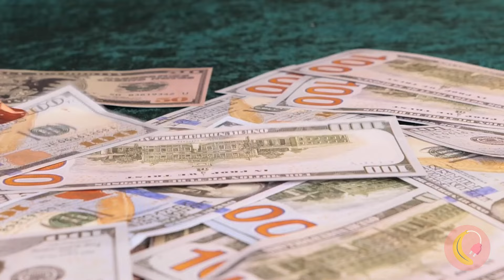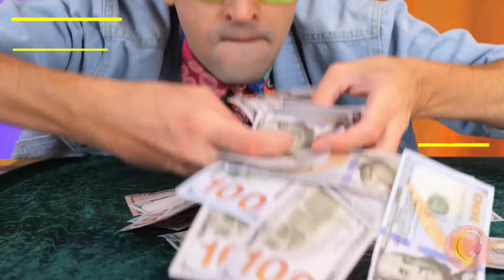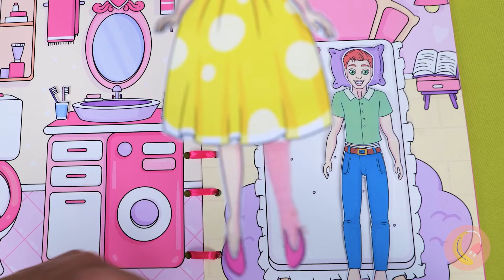Fakir Bebekten Zengin Bebeğe Makyaj💄 *En İyi Barbie Aletleri ve El İşleri*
Kumda kırık bir Barbie buldum😢. Onu bir Blender'da yıkamam gerekiyor. Vay be, meğer orada iki Barbie varmış. Biri zengin ve güzel, diğeri fakir ve sivilceli. Bebeğimizi birlikte zengin ve güzel birine dönüştürelim💫. Barbie'nin saçını altın zincirlerden yapalım. Ve ikinci Barbie'nin saçını Mentos ile boyayalım. Bu havalı Dolar Barbie botlarını👢🤑 gördün müz? Bebekleriniz için çılgın el işleri sizleri bekliyor!

Zaman Damgaları:
0:00 Kumda Kırık Barbie Buldum
0:30 Sivilceli / Muzlu Fakir Barbie'yi Kurtar
1:00 Yüzünü Yıka, Barbie!
1:20 Barbie'ye Yeni Saç / Yapma Taşlar
1:40 Yeni Saç Rengi
1:59 Kendin Yap Dolar Barbie Ayakkabıları / Sahte Para
2:29 Kendin Yap Barbie'ye Balon Ayakkabılar
2:58 Barbie Yatağı / Harfli Oyuncak
3:17 Kendin Yap Bebek Pembe Yatak / Tayt
3:40 Diş Macunu Slime
4:15 Dondurulmuş Kakı
4:44 Yeni Dudaklar / Yapıştırıcı
5:15 Kendin Yap Minik Ruj
5:30 Barbie Arabasını Nasıl Temizlerim / Oyuncak Araba
6:09 Kendin Yap Barbie Bisikleti
6:50 Barbie Çantası
7:29 Kendin Yap Bebekler İçin Yeni Elbise
9:06 Mini Blender
9:47 Kendin Yap Meyve Suyu Makinesi